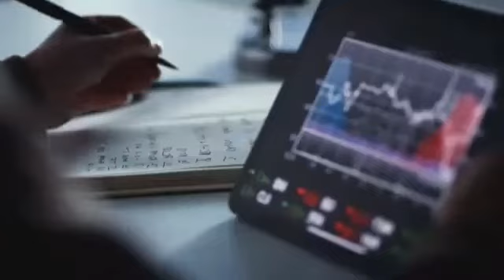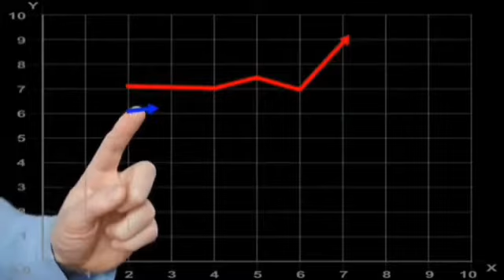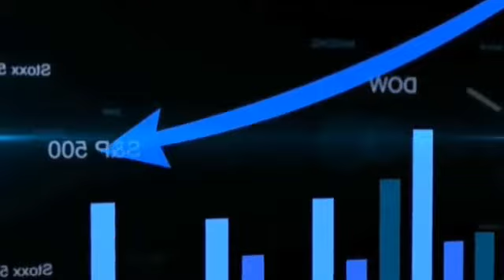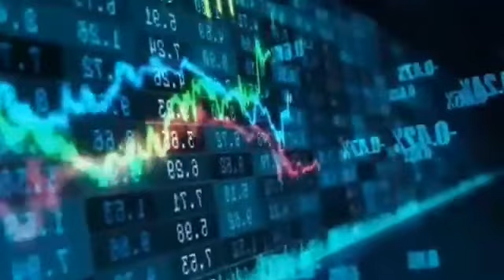Lite coin price boom by 200%. what is litecoin price prediction for 2023. litecoin listed on binance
a crypto exchange like Coinbase, Gemini, eToro or Kraken, which were all rated by GOBankingRates.com in the top 8 of cryptocurrency apps. You can also trade Litecoin on any of these exchanges.

Like other cryptocurrencies, you can put resources into Litecoin. You can also mine Litecoin, which means that you are verifying transactions to help the blockchain run quickly and efficiently, earning coins in exchange for the computer processing power you are providing.

Litecoin processes transactions faster than Bitcoin, which makes it viable as a common mechanism for daily transactions, ultimately. It also has a larger circulating supply, which is helping in its widespread adoption but also keeping its value lower than Bitcoin, according to NerdWallet.com. The more coins that are in circulation for any currency, the lower the value since there is more to go around.
A Brief History of Litecoin
Litecoin was developed off a fork in the Bitcoin blockchain, making it very similar to the world's largest cryptocurrency by market cap. Since cryptocurrency was originally developed as an alternate payment technique, Litecoin developers were hoping to further democratize crypto mining, taking it out of the hands of larger enterprises to disburse the wealth.

However, Litecoin failed at keeping away enterprise miners, but succeeded in becoming a widely recognized and respected alt-coin. Founder Charlie Lee, a former Google engineer, first released 150 pre-mined Litecoins to the world in 2011. In April 2022, only 14 million of Litecoin's 84 million coin supply are left to mine.

The blockchain was planned so that, as the supply reduces, new coins will be created more slowly to preserve Litecoin's value. The rewards for creating new blocks are halved over the long haul. By 2023, miners will earn simply 6.25 LTC per verified transaction, compared to 50 LTC when Litecoin launched and 12.5 LTC in 2022.
What Will Litecoin Be Worth in 2022?
On June 13, 2022, Litecoin is worth $43.89 USD per coin. The coin dropped nearly $4 in value — more than 8% — on June 13, which is in line with the overall crypto market downturn. In the past month, it dropped more than 35%, or nearly $24.
 cryptocurrency.